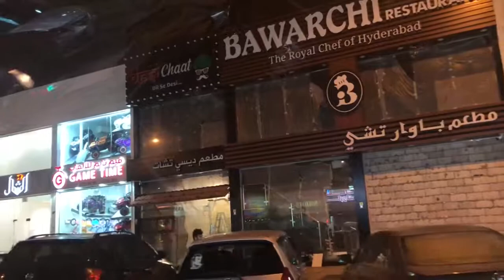হাসব্যান্ডের বন্ধুর বাসাই দাওয়াত/সবাই মিলে খাওয়া দাওয়া # Dawat At Friends Place